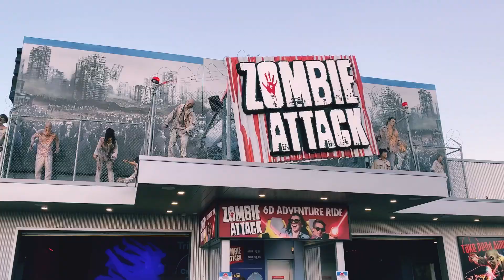Niagara Falls Canada Complete Tour |2020| Life in Canada 🇨🇦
In this part, we takes u to an epic tour of Niagara Falls and many of the attraction it has offer. We explore Clifton hills, upside down house , speedway go- kart, skywheel, and many more. Niagara Falls Clifton hills Canada #2020 traveler Travelling Toronto Go- kart Lockdown Life in Canada.